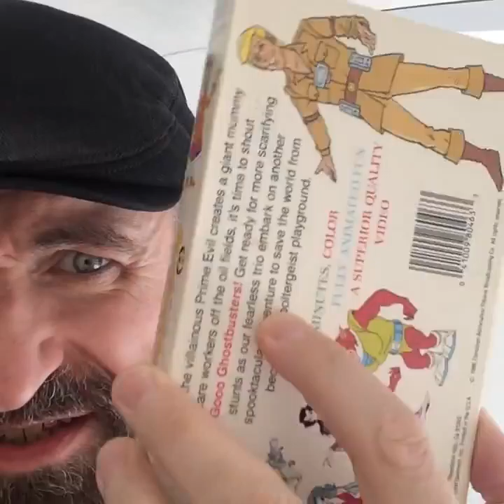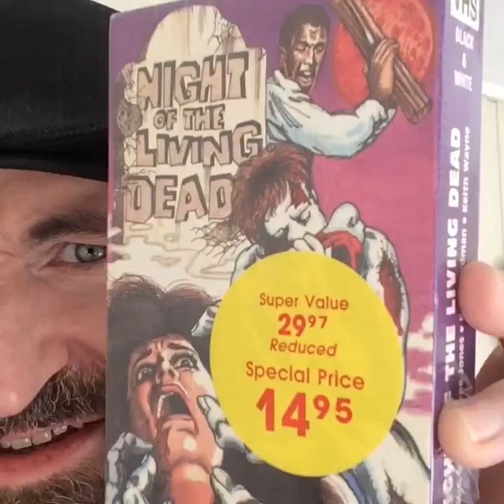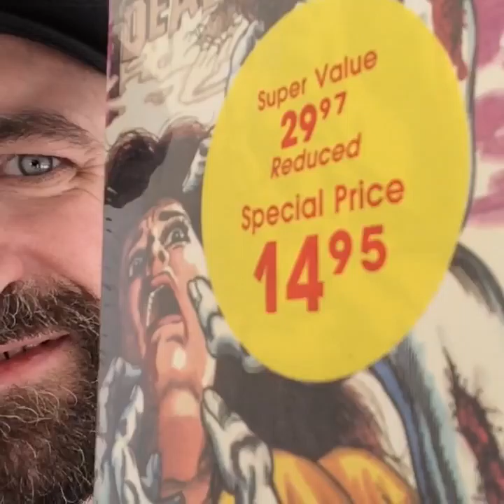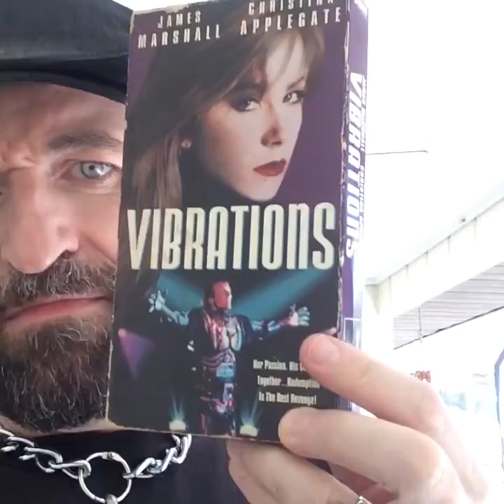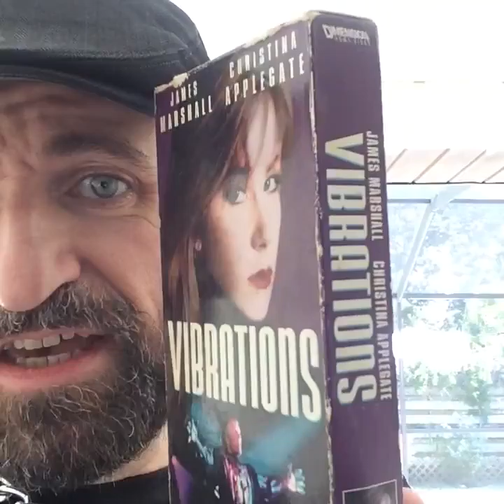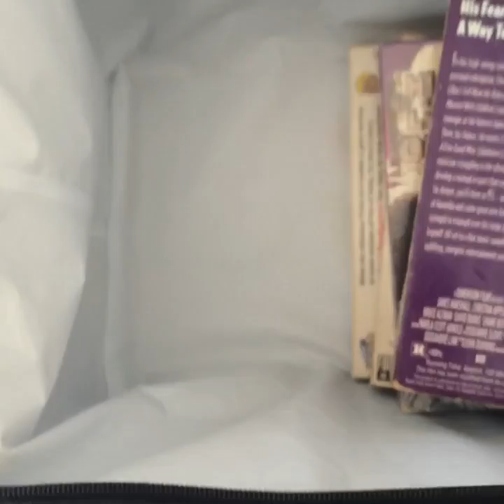The VHS Hunter: Hillbilly Thrift Store Results